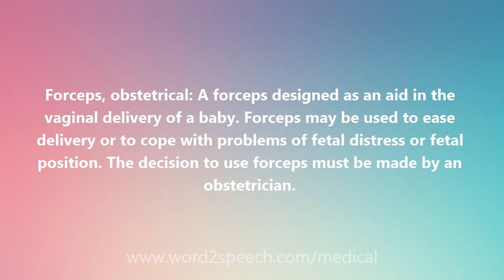Forceps, obstetrical - Medical Meaning and Pronunciation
Title: Forceps, obstetrical

Forceps, obstetrical: A forceps designed as an aid in the vaginal delivery of a baby. Forceps may be used to ease delivery or to cope with problems of fetal distress or fetal position. The decision to use forceps must be made by an obstetrician.